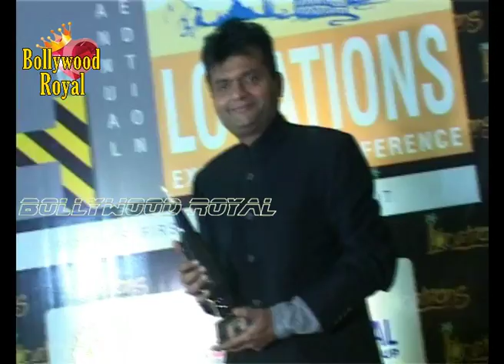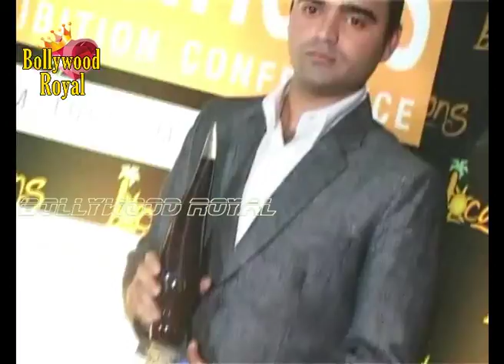Bollywood Celebs at ‘Locations Awards Nite 2016’